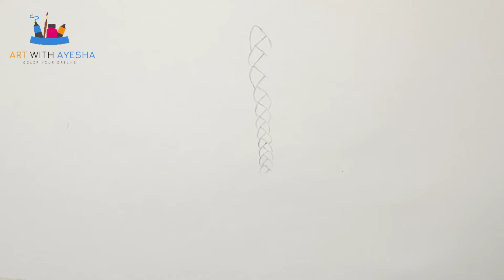easy back side drawing of a girl with beautiful hair style || how to draw a girl || Pencil sketch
This video is all about  easy back side drawing of a girl with beautiful hair style.

easy back side drawing of a girl with beautiful hair style || back side drawing || Pencil sketch

How to draw alone girl swinging in a tree ||Pencil drawing in a circle || Circle Drawing Easy